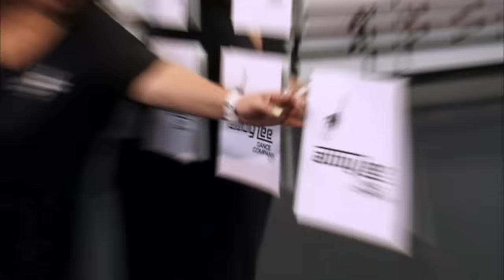Dance Moms: Dance Digest - "The Party Starts Right Now" (Season 2) | Lifetime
Check out the development of Mackenzie's solo "The Party Starts Now" from practice to performance in this Dance Digest from Season 2, Episode 5, "Brooke's Back".

Dance Moms
Season 2
Episode 05
Brooke's Back